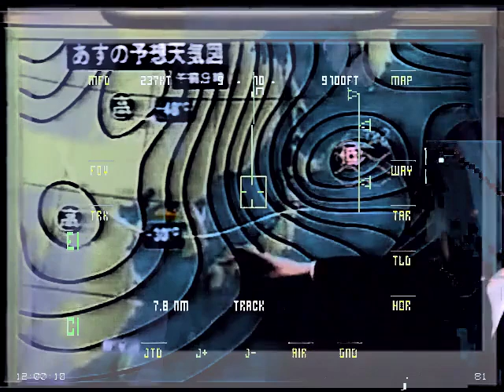action--was to my honour! '